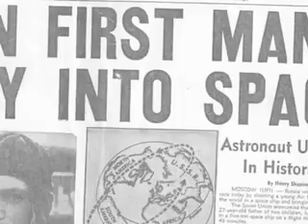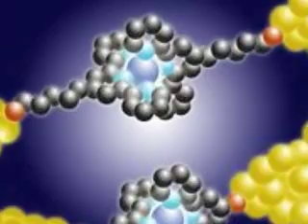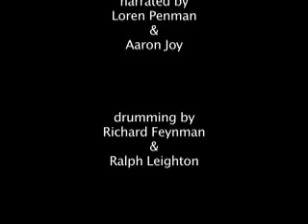Intro To Richard Feynman